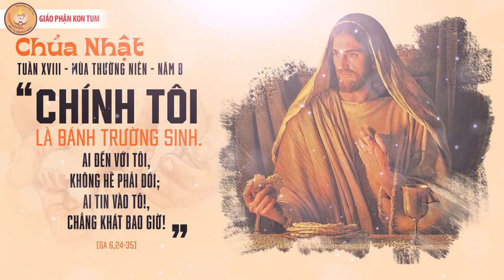Bài Suy niệm Tin Mừng Chúa Nhật 18 Thường Niên B